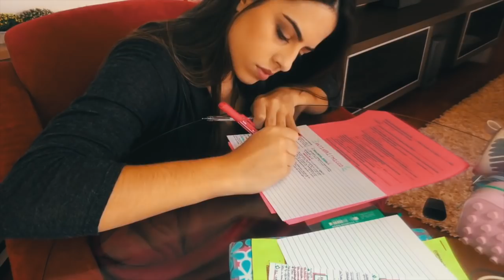O QUE ME MOTIVA A TREINAR TODOS OS DIAS | Julia Pabis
Nesse vídeo contei algumas das coisas que me motivam a treinar todos os dias e a levar uma vida mais saudável!